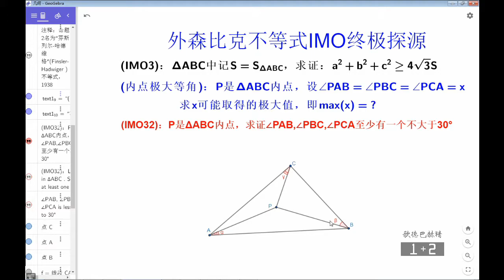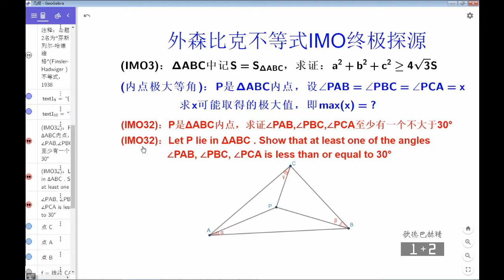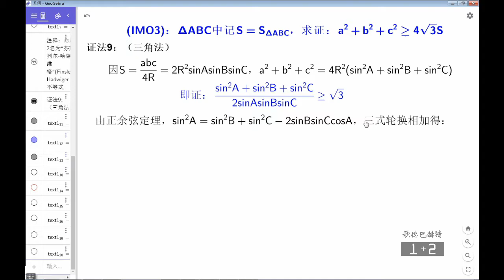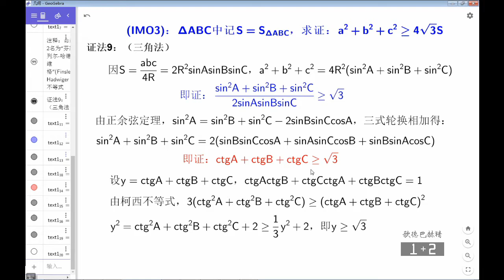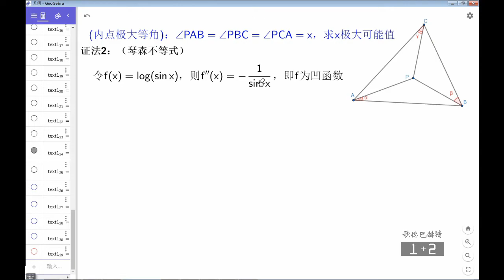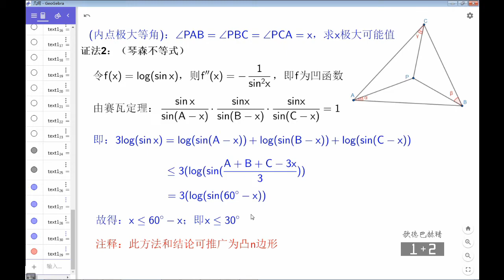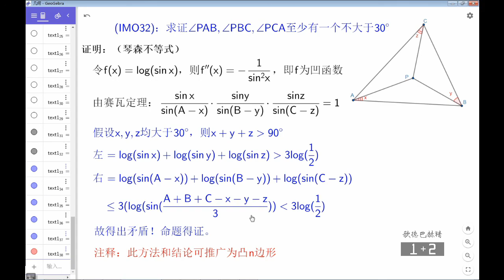外森比克不等式(之三）:IMO失散30年的亲兄弟,捕风捉影历尽艰辛终相认 难度四星（★★★★☆)【Weitzenböck's Inequality EP3】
IMO32,IMO32-2-2,外森比克不等式，外森比克不等式多种证明，IMO, CMO, 全国高中数学联赛，数学奥林匹克，math olympiad,数学竞赛，math contest